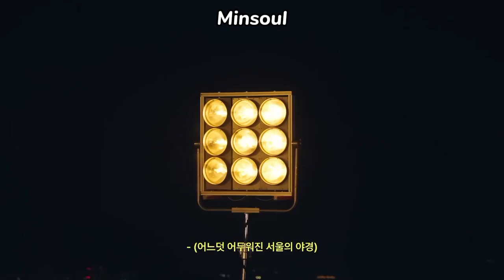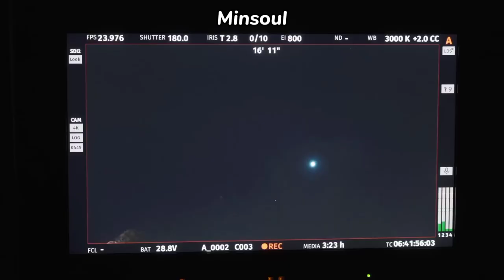[Озвучка by Minsoul] Чимин за кадром. Запись лайвов 'Rebirth' и 'Slow dance (ft. Sofia Carson)'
За перевод огромное спасибо каналу:
ПОДДЕРЖКА КАНАЛА:
На момент публикации видео нас 4314💫